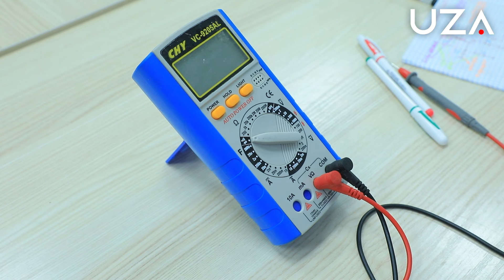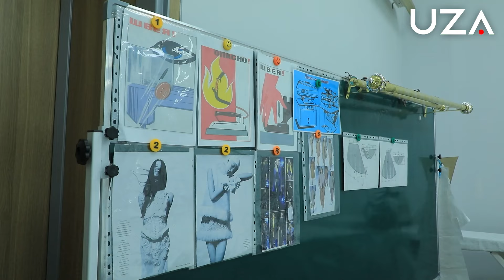“Milliy bank” AJning aholi bandligini taʼminlash loyihalari